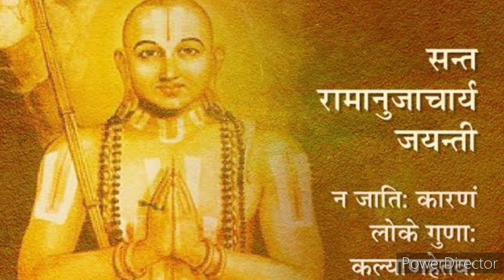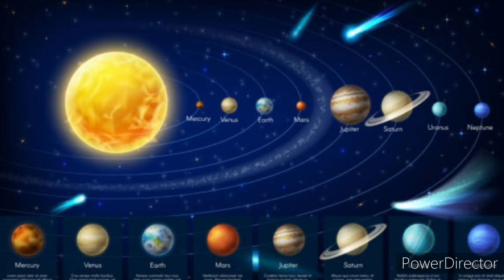रामानुजाचार्य के विशिष्टाद्वैत का क्या सिध्दांत है/ What is the theory of Ramanujacharya's Vishish..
Dr. Shashi bhusan

Ramanujacharya brahm ko sakar rup me manate hai.